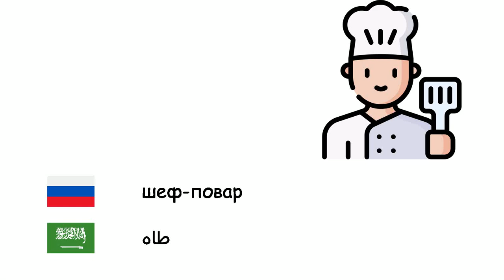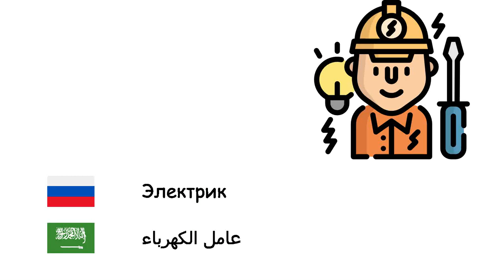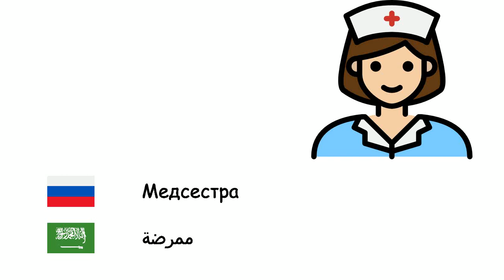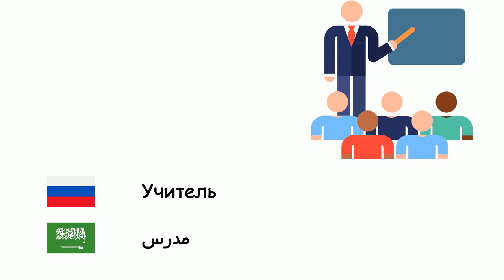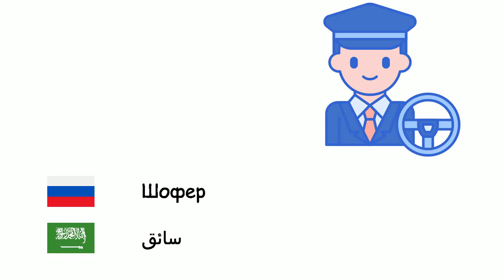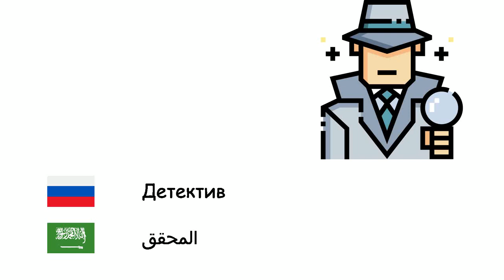Профессии (Арабский язык) (ru-ar)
Fone TV
ru-ar-7
المهن (اللغة العربية)
Солдат - جندي
Космонавт - رائد فضاء
шеф-повар - طاه
Адвокат - محامي
Плотник - النجار
Курьер - خدمات البريد السريع
Парикмахер - حلاق
Ученый - عالم
Фермер - مزارع
Чабан - رعي الغنم
Дипломат - دبلوماسي
Зубной врач - دكتورالاسنان
Врач - طبيبة
Аптекарь - صيدلاني
Электрик - عامل الكهرباء
Агент по недвижимости - الوكيل العقاري
Философ - فيلسوف
Физиотерапевт - أخصائي العلاج الطبيعي
Футболист - لاعب كرة القدم
Журналистка - صحافي
Судья - قاضي
Медсестра - ممرضة
Пожарный - رجل الاطفاء
Судья - حكم
Мясник - جزار
Парикмахер - مصفف الشعر
Шахтёр - عامل منجم
Архитектор - الهندسه المعماريه
Бухгалтер - محاسب
Инженер - مهندس
Музыкант - موسيقي
Учитель - مدرس
Пилот - طيار
Полиция - شرطة
Психолог - الطبيب النفسي
Художник - فنان
Секретарь - سكرتير
Шофер - سائق
Водитель такси - سائق تاكسي
Механик - ميكانيكي
Устный переводчик - مترجم
Портной - خياط
Водопроводчик - سباك
Ветеринар - دكتور بيطري
Официант - نادل
Рыбак - صياد السمك
Биолог - أحيائي
Посол - سفير
Детектив - المحقق
Диетолог - اخصائي تغذيه